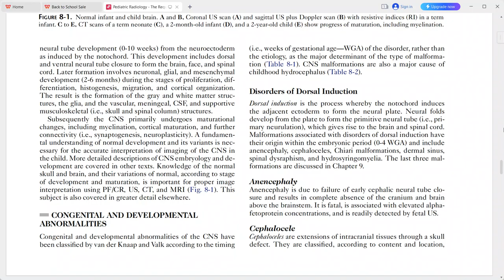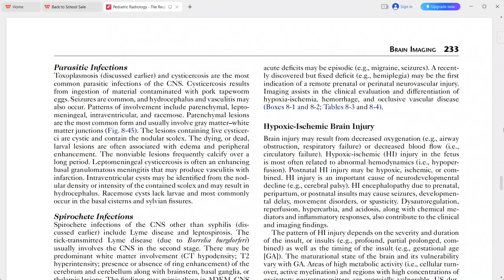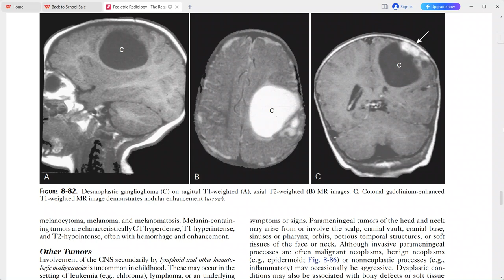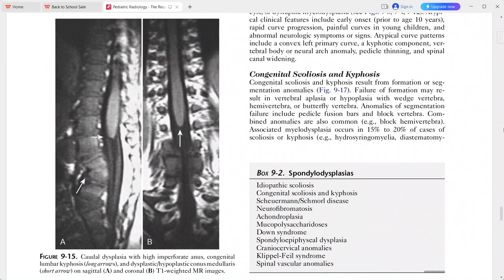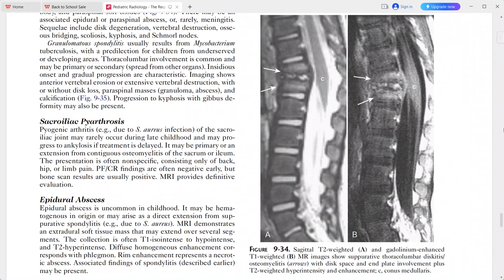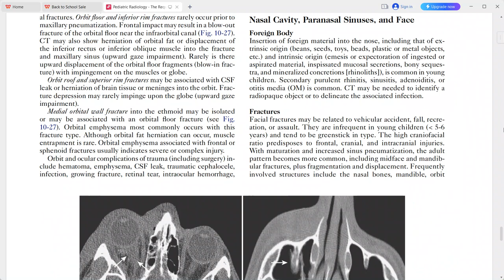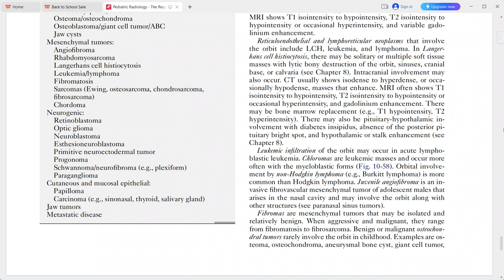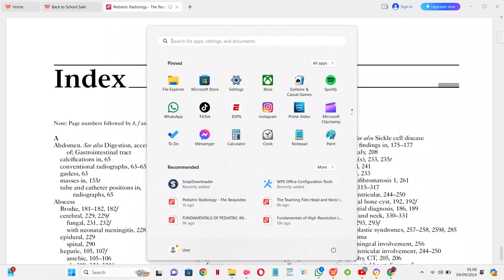PAEDIATRIC IMAGING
radiology fellowships
radiology guidelines
gallbladder polyp radiology
gist radiology
gout radiology
gynecomastia radiology
radiology hours
radiology imaging
radiology jobs
radiology masterclass
nyu radiology
nsip radiology
radiology oncology
radiology online
osteochondroma radiology
osteoid osteoma radiology
princeton radiology
pres radiology
pi rads radiology assistant
pyelonephritis radiology
radiology quiz
radiology question banks
radiology residency
radiology regional portal
radiology report
radiology requirements
regional radiology
radiology salary
radiology school online
sarcoidosis radiology
radiology ultrasound
radiology unlimited
radiology ucla
ucla radiology
varicocele radiology
radiology xgp
yale radiology
radiology zones
radiology 0800
radiology 101 pdf
4th branchial cleft cyst radiology
ultrasound
transvaginal ultrasound
3d ultrasound
pelvic ultrasound
ultrasound tech
doppler ultrasound
8 week ultrasound
ultrasound abdomen
abdominal ultrasound
ultrasound baby
ultrasound breast
ultrasound biopsy
breast ultrasound
baby ultrasound
boy vs girl ultrasound
bladder ultrasound
boy ultrasound
ultrasound cost
ultrasound clinic
ultrasound certification
carotid ultrasound
can ultrasound detect cancer
cardiac ultrasound
ultrasound definition
ultrasound doppler
ultrasound doctor
ultrasound diagnostic
duplex ultrasound
ultrasound endometriosis
ultrasound early pregnancy
ultrasound exam
ultrasound echogenicity
endoscopic ultrasound
ectopic pregnancy ultrasound
endometriosis ultrasound
endometrioma ultrasound
early pregnancy ultrasound
epididymitis ultrasound
fibroadenoma ultrasoun
ultrasound video
zafar ultrasound